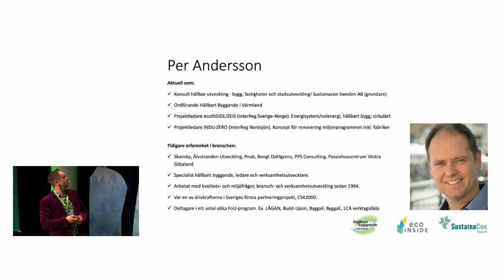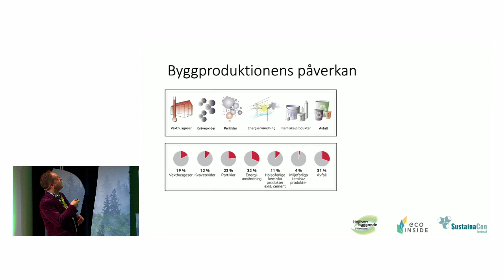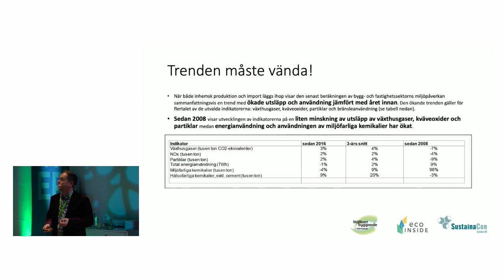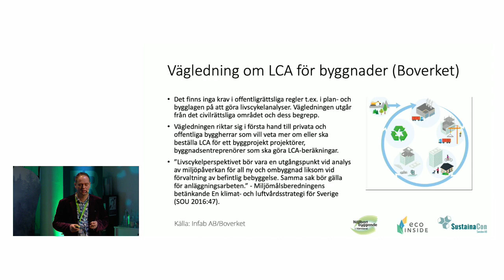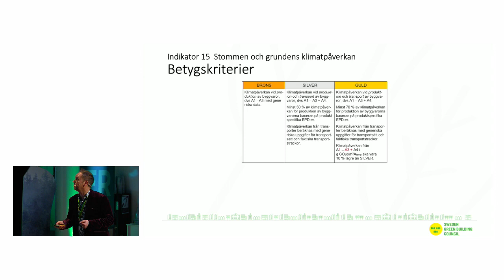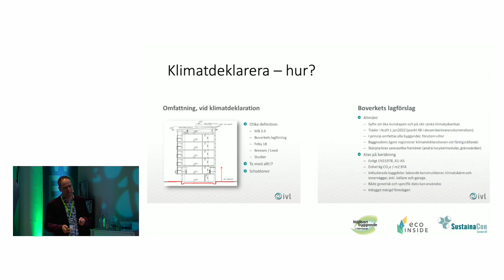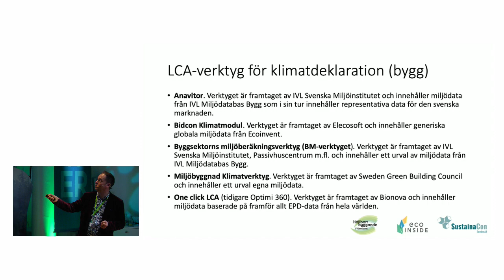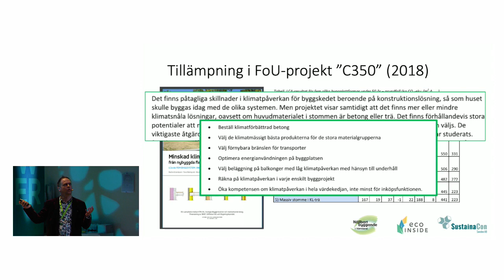Tree2Tower: Byggproduktionens klimatpåverkan; myndighetskrav och praktiska verktyg – Per Andersson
Per Andersson, konsult och ordförande för föreningen Hållbart byggande i Värmland, ger oss siffror på byggproduktionens klimatpåverkan och berättar om kommande myndighetskrav kring klimatdeklarationer samt praktiska verktyg för att genomföra dem.